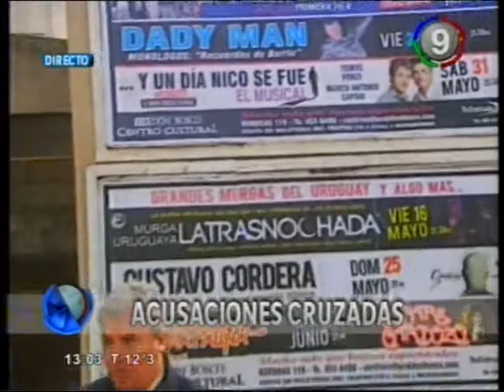Canal 9 Bahía Blanca - Anticipos y Titulos primera edicion